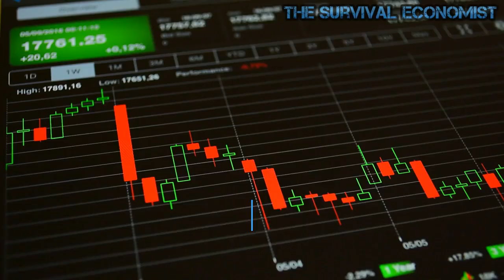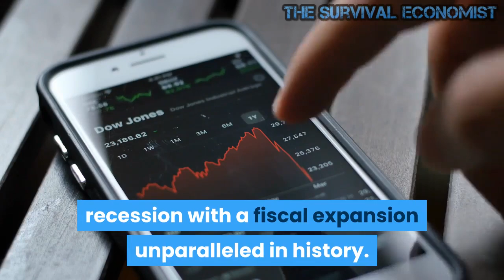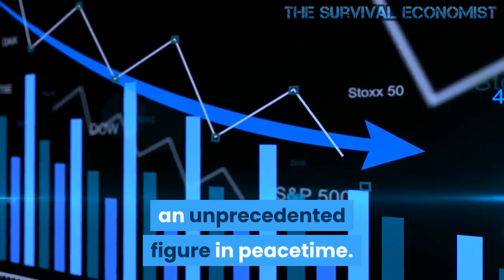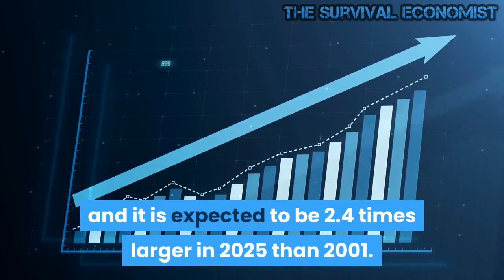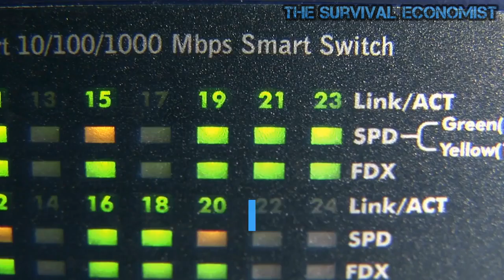Public Debt Got a Lot Worse from the Great Recession to the Great Lockdown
The 2020 recession, which many countries are still going through, now has an “official” name: the Great Lockdown. In economic terms, the public sector’s response in practically all countries has been very swift and bold (which is not necessarily a good thing).1 This has caused the global public debt to skyrocket as never before. As a result, now more than ever, it is necessary to emphasize the dangers of public debt.